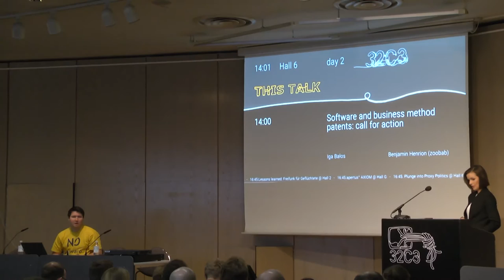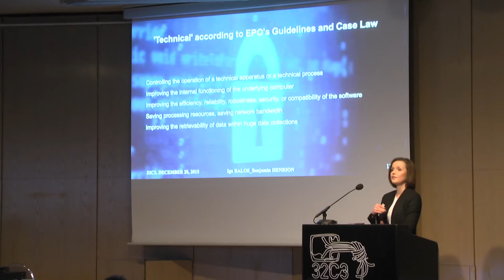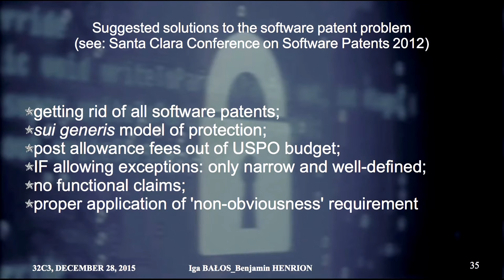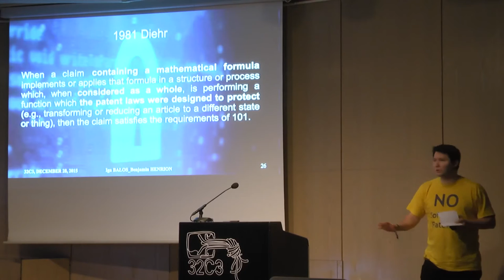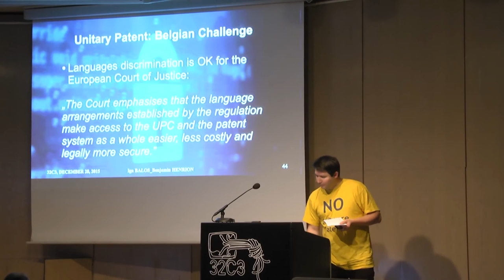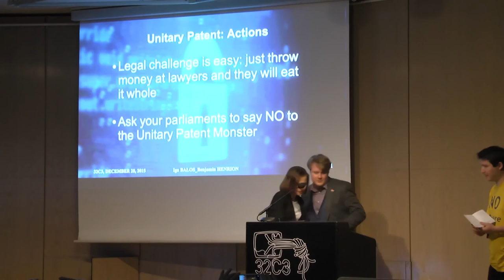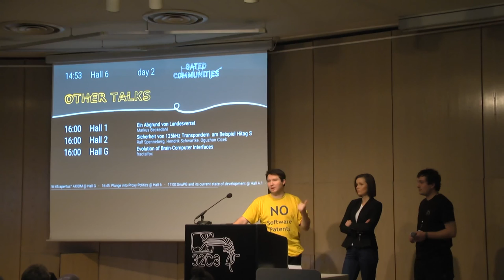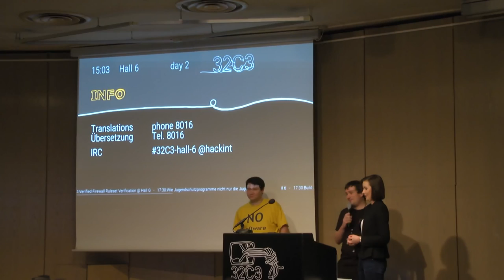Iga Bałos, Benjamin Henrion (zoobab): Software and business method patents: call for action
Ten years after the rejection of the European software patent directive by the European Parliament, the software patent problem still is not over.
Political action is required.

Iga Bałos, Benjamin Henrion (zoobab)